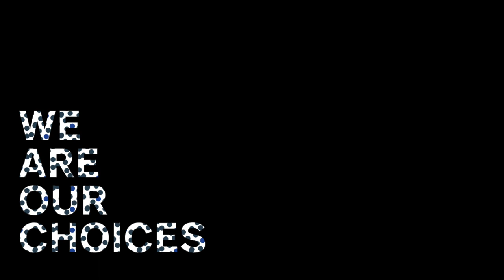CLEON PETERSON: Coming Out of Breath 1/4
Cleon Peterson is an american artist born in Seattle. His parents live a bohemian lifestyle and are visited by a lot of artists that surround Cleon and his brother Leigh Ledare a future photographer. As a child he suffers from asthma and lives between the hospital and his home. He kills time, even the little one he spends at school, by drawing. Being talented and passionate about it he moves to Brooklyn in a school where he got a scholarship.

⏱️⏱️  CHAPTERS ⏱️⏱️
0:00 : Cleon Peterson Intro
0:45 : Cleon Peterson childhood
1:45 : First introduction to art
2:30 : Seattle New Wave cinema
2:43 : Art coming out of breath
4:32 : Living in Seattle